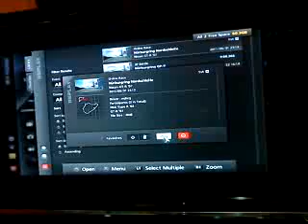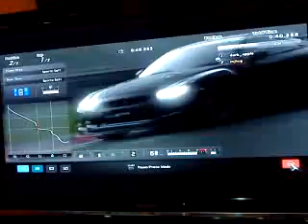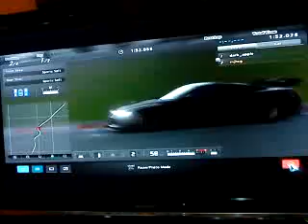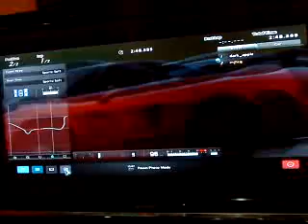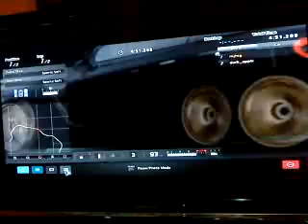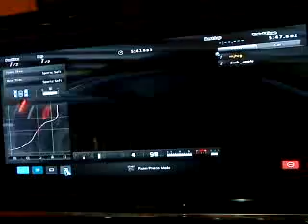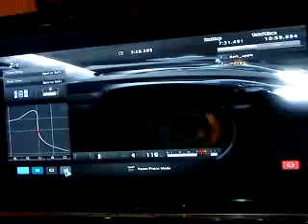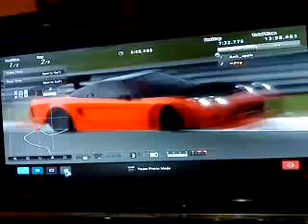Gran Turismo 5 online race on Nürburgring Nordschleife